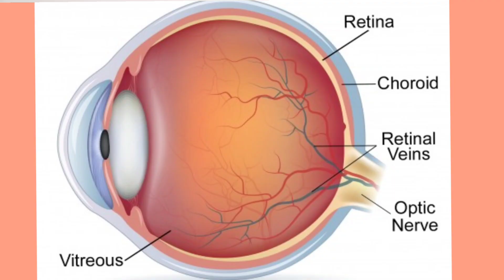VITAMINS | KALEIDOSCOPE EDUCATION CHANNEL | BIJU MATHEW GHS CHERIYAM MANKADA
ജീവകങ്ങൾ എന്ന വിഷയം ഉൾപ്പെടുത്തി  തയ്യാറാക്കിയ
USS പരിശീലനം .
ഭാഗം - 1.
ആഹാരം ആരോഗ്യത്തിന്
Food for Health
എന്ന പാഠഭാഗം അടിസ്ഥാനമാക്കി തയ്യാറാക്കിയത്.